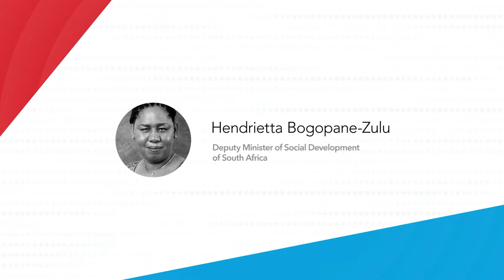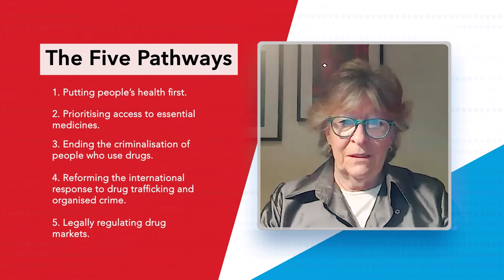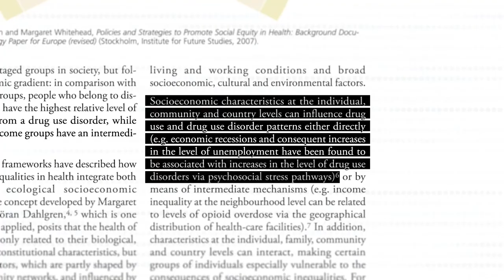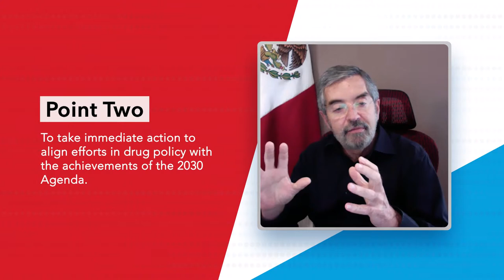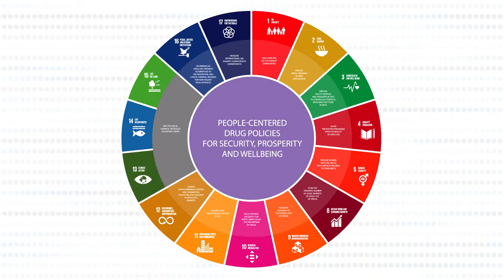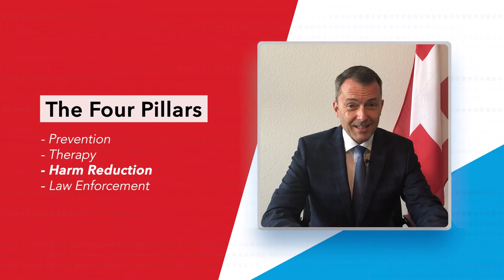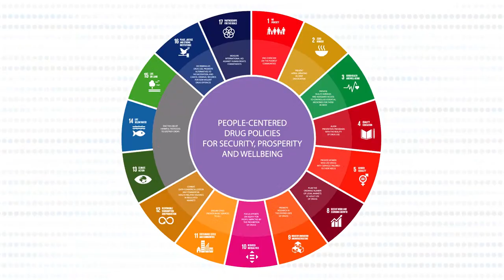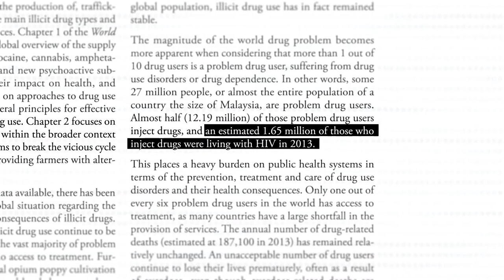The Future of Multilateral Drug Policy: Reform or Status Quo?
A virtual high level side-event at the 75th UN General Assembly General Debate.